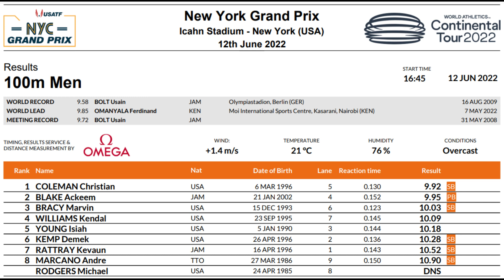Christian Coleman Wins 100m In 9.92 | Jamaica’s Akeem Blake Runs 9 95 In Big Challenge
Hakeem Blake seemed real close to beating Christian Coleman in this one.  The Jamaican was looking like a real threat in the 100m at the New York Grand Prix event held on Sunday June 12 2022